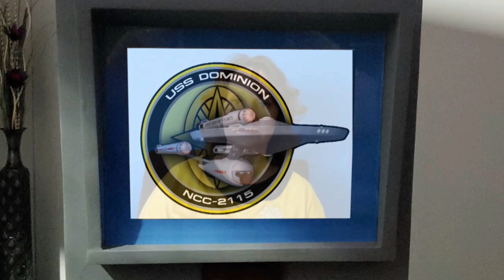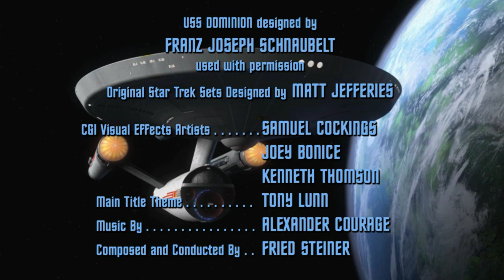The Heist - A Dreadnought Dominion film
The Heist

Series: Dreadnought Dominion
Director:  David R. Wrenn
Screenwriter:  David R. Wrenn
Media:  Live-Action
Released:  1 Nov 2019

0:00 - Prolog
1:00 - The mission
1:55 - Opening credits
2:30 - Briefing
3:50 - Admiring the ears
4:54 - Crashing the party
7:07 - The collection
7:40 - Meet Simon Lacarda
9:04 - The auction
11:16 - Security System?
11:57 - Buttering up Lacarda
12:49 - The heist / slipping away
13:44 - The jig is up
14:14 - Nabbed / Escape
14:58 - Debriefing
16:11 - Closing credits